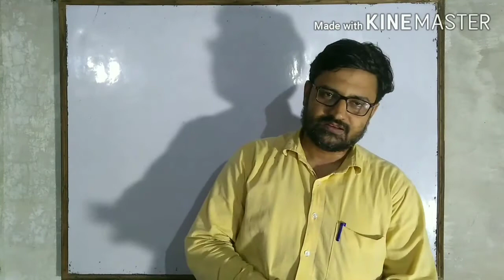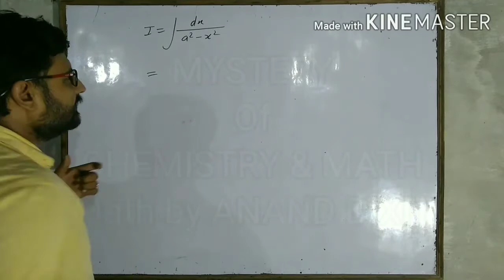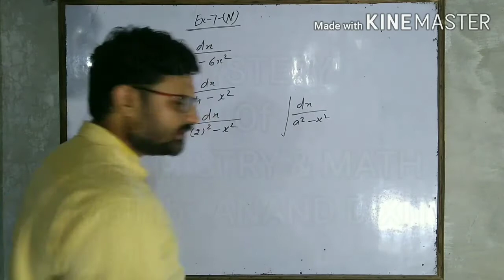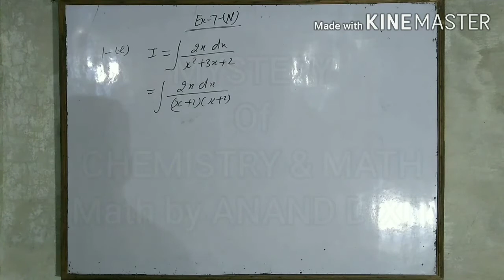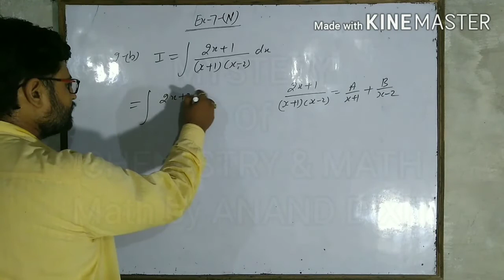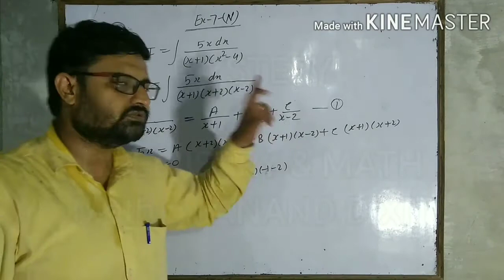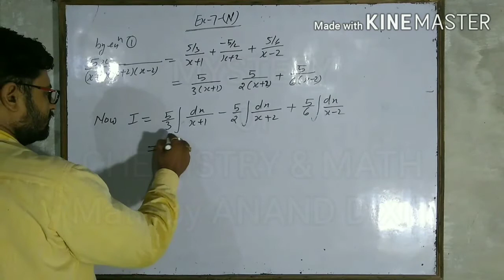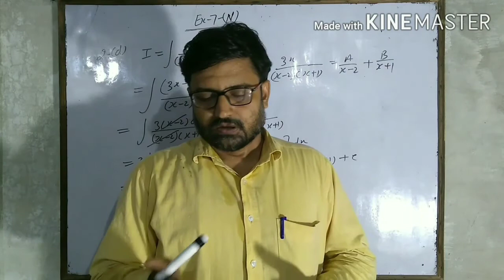Integration (समाकलन) Lecture - 28 Class - 12th by Anand Dixit